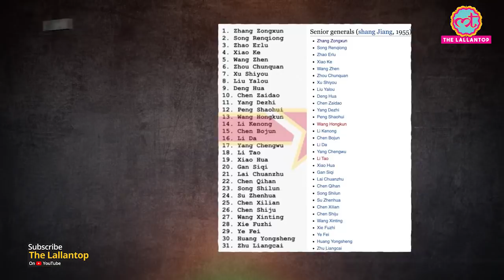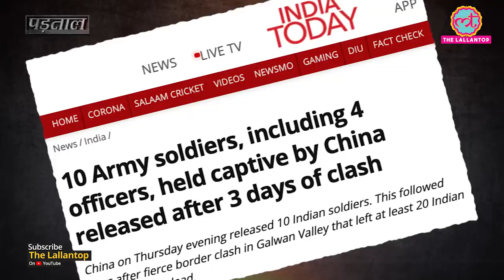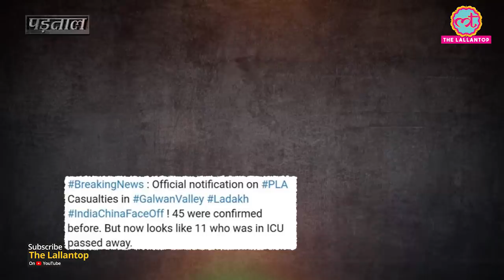Indian Army के साथ Galwan clash में कथित तौर पर मरे 56 Chinese Soldiers की List का Fact CheckPadtaal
कैसे की पड़ताल? पूरी स्टोरी पढ़ें -

A list having 56 names is going viral on Social media and in WhatsApp groups. Users are claiming that these are the Chinese soldiers killed in the clash with Indian troops during GalwanValleyfaceOff. Users are also writing that this list has been officially released by the Chinese government.

The Lallantop fact check team investigated the viral claim and found out that names included in the list have been copied from a Wikipedia page. The names on the list are of Chinese ex-army generals. All of them are now retired and the majority is dead already.

Edited By: